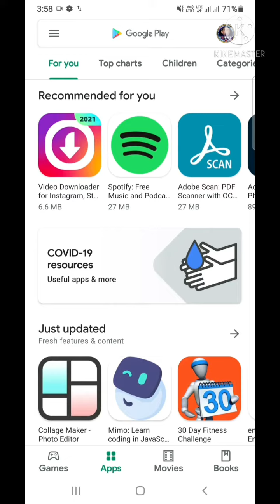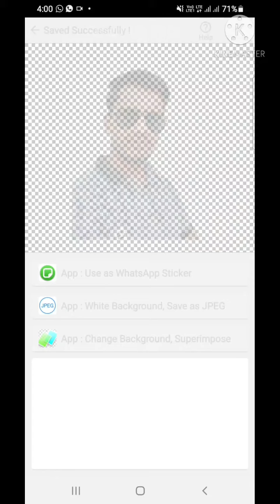One click change photo background 2021 | photo background Kaise Badle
One click change photo background | photo background Kaise Badle ‎@Smart Up India

हेलो दोस्तों,
इस वीडियो में बताया है कि, 1 मिनट में किसी भी फोटो का बैकग्राउंड किस तरह बदला जाता है, या फिर किसी भी फोटो का बैकग्राउंड किस तरह चेंज किया जाता है, इस बारे में आपको इस वीडियो में बहुत ही सरल और सोपी भाषा में बताया है। धन्यवाद...!
   This video by photo background change any photo background only one click change. this is a very easily and smoothly your every photo background change this video is very helpful and useful so enjoy this video and like this video thanks.

Follow my all social media links👇🏻👇🏻👇🏻

Our Mission to Bridge the Digital  Divide, One Video at a time.

► Your Queries◄
photo Editing 2021
photo background change in hindi
how to cb photo Editing
how to download cb
hd background download
picsart editing
pic editing
picsart cyan colour editing
picsart tutorial
picsart
photo editing
photo background change
photo background
photo background app
photo background color change
photo background music